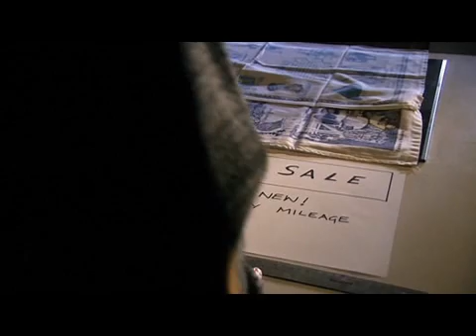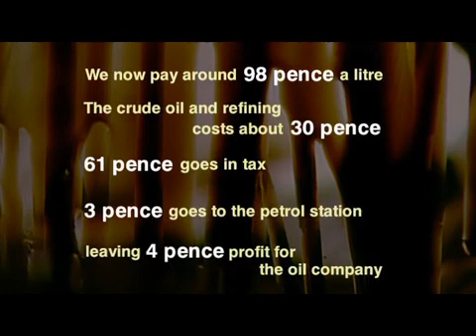If The Oil Runs Out : 4 of 6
The demand for energy has risen relentlessly over the last 150 years in line with industrial development and population growth.

And as economies of developing countries like China and India continue to grow, it is predicted demand will rise by a further 50% by 2030.

President Bush has already warned the United States that it is too reliant on oil, often from "unstable" countries, and that it must find alternatives.

Geologists are searching in Arctic Alaska, around the Falkland Islands and under the oceans for the last remaining sizeable reserves of oil.

But what will happen if the fuel crisis is not resolved?

Blending drama and documentary, the IF series returns with a film investigating a scenario many experts fear will come true.

When the cheap oil we depend on starts to run out, we may not be able to take anything for granted any more.

DRAMA
It is 2016 and the world is in crisis.

Global supplies of oil cannot keep up with soaring demand and the price of petrol is going through the roof.

The oil companies are in a desperate race to find any remaining oil reserves but what happens if there is no more out there?

Combining expert interviews with a fictional story line, the drama-documentary examines how our lives will change as the price of fuel starts to spiral out of control.

The film interweaves the story of Jess, an exploration geologist working for an international oil company, with the impact of the fuel crisis on her parents back home in Minneapolis.

Instability in the Middle East has caused an "oil shock" and the price of crude is rising day by day.

At the start of the film it is around $85 (£45) a barrel - in spring 2006 it is about $65 (£34) - but by the end of the drama the price has climbed to $160 (£85).

As the story unfolds, expert interviewees - including Paul Domjan, Former Energy Security Adviser at the US Dept of Defence, oil analyst Matt Simmons and the legendary former Saudi Arabian Minister of Oil, Sheikh Yamani - explain how the crisis will have an effect on every part of our lives.

We will not just be paying a lot more - £2.35 per litre or $5.88 per US gallon - to fill up our cars, we will be charged much higher prices for food, heating and light.

Long distance travel will become increasingly expensive and we will even think carefully before using the car for what we used to regard as routine trips to the shops.

RECESSION
As the economy goes into recession, Jess's parents find their world collapsing around them.

Her father is the proud owner of a sport utility vehicle (SUV), but he has to put it up for sale as the running costs are just too high.

The daily trip to the shopping mall becomes prohibitively expensive and then, as recession starts to bite, he loses his job as a truck driver with a haulage company.

Meanwhile Jess's London-based oil company has been given permission to drill the first wildcat oil well in the Arctic National Wildlife Refuge.

It is a controversial decision as the vast stretch of tundra in the north east corner of Alaska is the last untouched wilderness in the whole of North America.

Back in Minneapolis, Jess's father becomes the victim of a road rage attack, all because of the price of petrol.

He is beaten up and seriously injured after an argument in the queue at a gas station.

As one of the experts concludes: "It is very important for us to think today about what we can do to move away from the oil age, to build a more environmentally sustainable economy without all the political and environmental problems that come with oil.

"And hopefully we'll develop a policy to move away from oil today, rather than waiting until a story like this in 2016 forces us to give up oil."